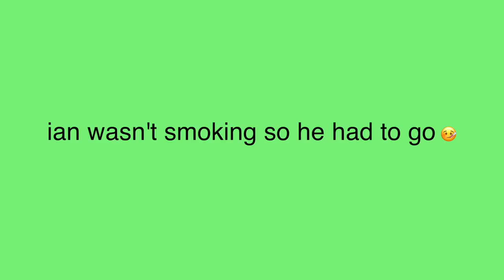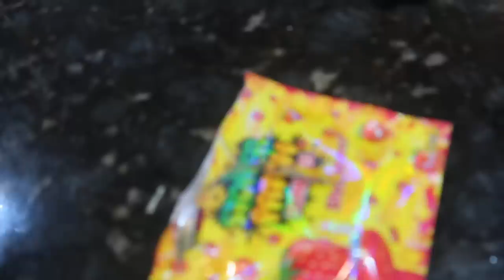THE TANA MONGEAU 4/20 SPECIAL ft. Nikita Dragun, Iann Dior, Modsun, Tyla Yaweh + more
Filmed & Edited by: Ieuan Thomas & Tana Mongeau